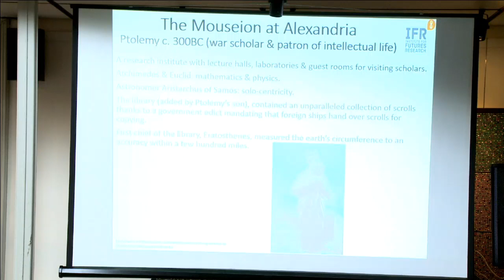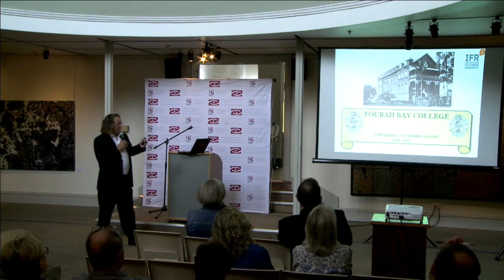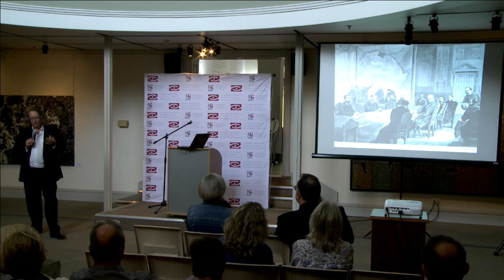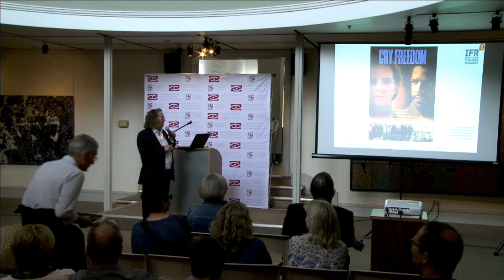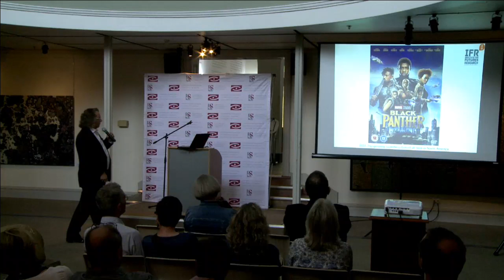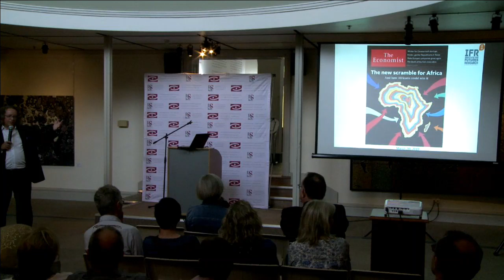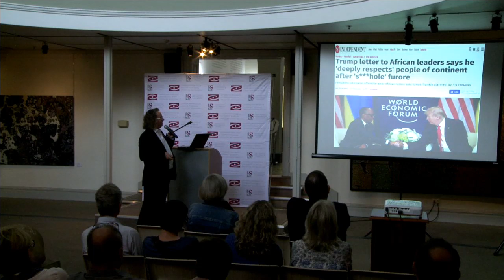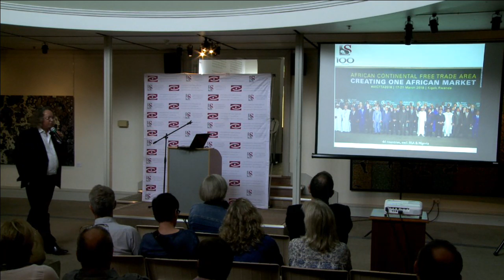Forward Fridays: Dr Morne Mostert | Alternative African Futures